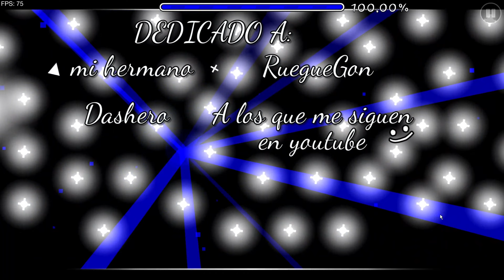[Verificado] Mundo Feliz 100% By Geoplayer2024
ID: 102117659 (ya lo subio Geoplayer a su cuenta)
Despues de un largo sufrimiento he podido finalmente verificar este nivel y llevarme la corona de ser el verificador oficial
Intentos: 1900+
Dificultad: Hard Demon 1/10
Diversion: -10/10
Creador: Geoplayer2024